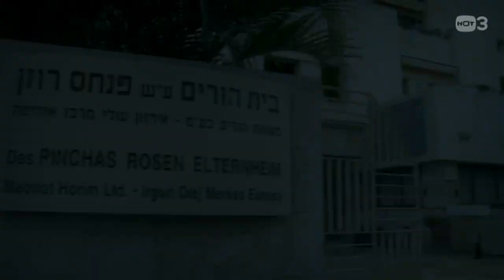שוש מתעניינת בבית הורים - פוליאקובים